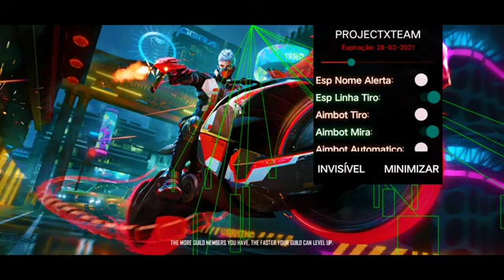Free Fire Mod Menu || Free Fire Hack || New Free Fire Mod Menu 1.59.8 Without I'd Ban?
Free Fire Mod Menu || How To Hack Free Fire 1.59.7 || Hack Free Fire 2021 Without I'd Ban